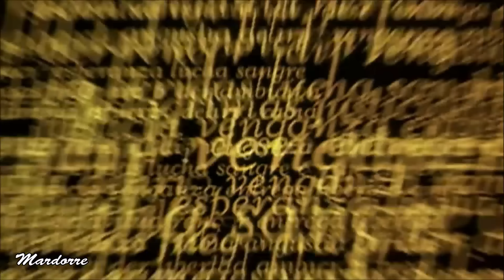PASIÓN episodio 141 -- Ascanio regresa sin noticias de Bernabé y la carta desaparecida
Escenas  del capitulo  47 de la telenovela PASIÓN  protagonizada por Fernando Colunga  y Susana González